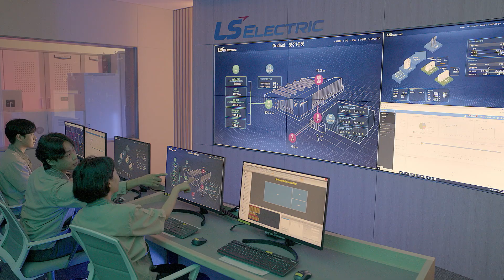LS ELECTRIC | Futuring Smart Energy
Latest LS ELECTRIC Corporate intro